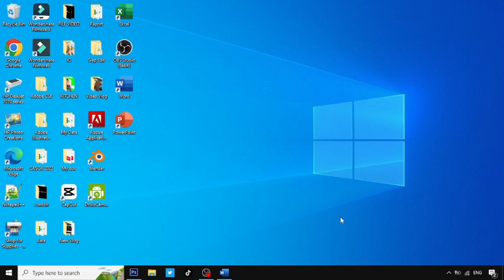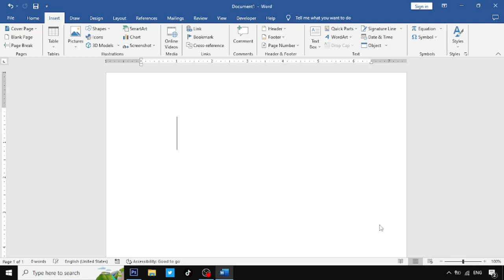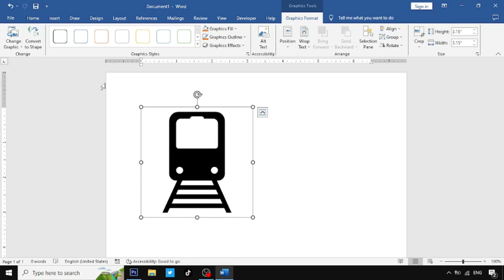CARA MENAMPILKAN IKON KERETA API DI WORD 2019